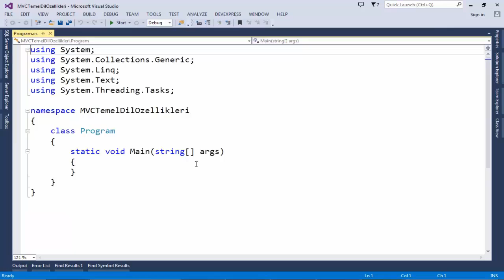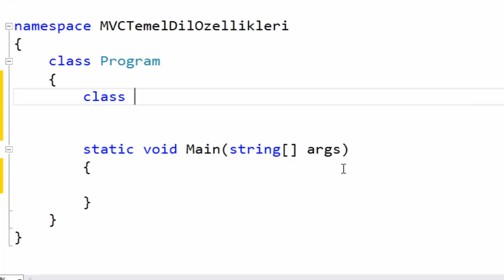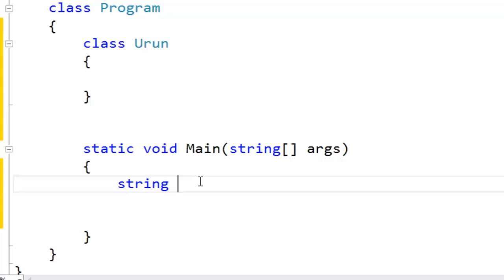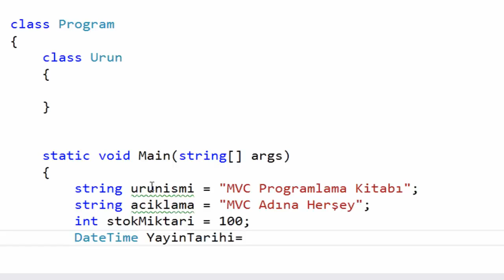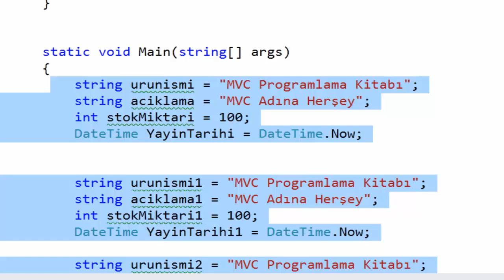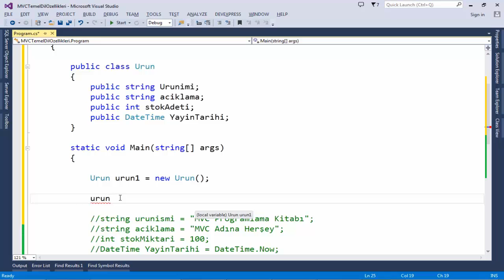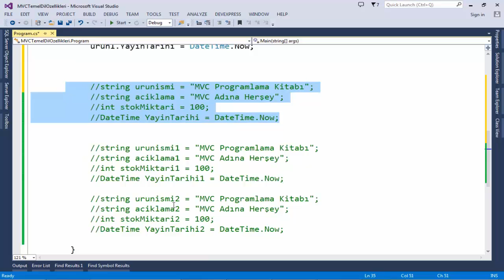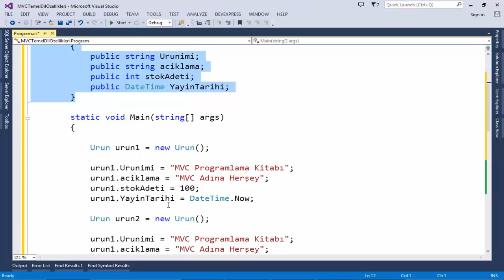1-Asp.net MVC Eğitimi - Sınıf Nedir ?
Asp.net mvc öğrenmeden önce C# Sınıf kavramını öğrenelim.

Udemy Kurslarım;